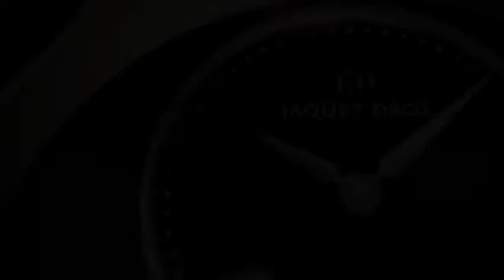halloftime Jaquet Droz The Bird Repeater halloftime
Montre de luxe: Répétition minutes et automates, représentation des oiseaux & nid